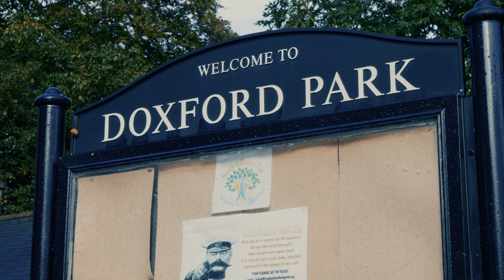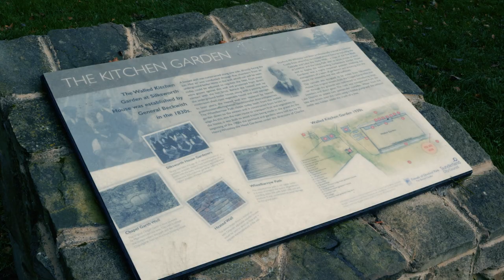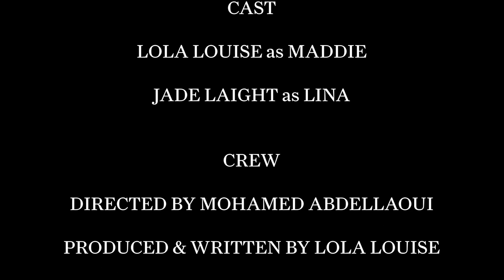The Doxford Haunting - Short Film - 2023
The Doxford Haunting, the story of ghost that roams Doxford Park known as The Grey Lady. This story follows two friends who dare to encounter her.

A Visionette Media production…

Starring:
Lola Louise as Maddie
Jade Laight as Lina

Producers:
Lola Louise
Lee McShane
Liam Bowering

Director:
Mohamed Abdellaoui

DOP & Editor
Daniel Broomes